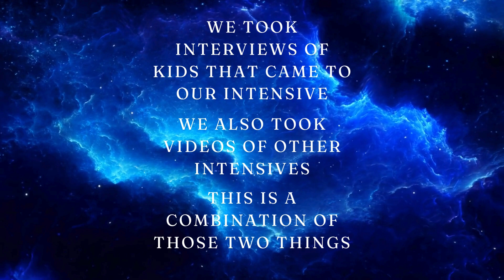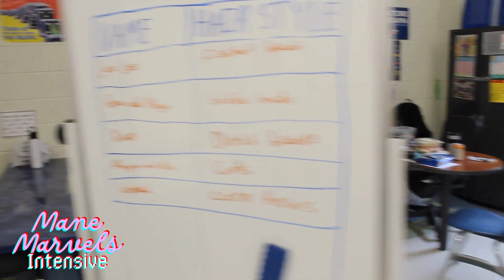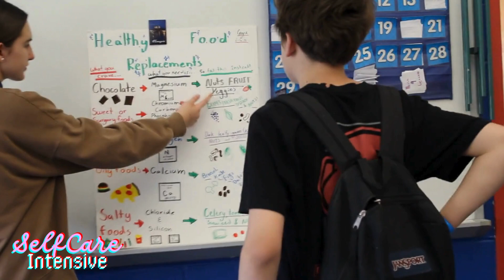Hardy MS BOF Showcase